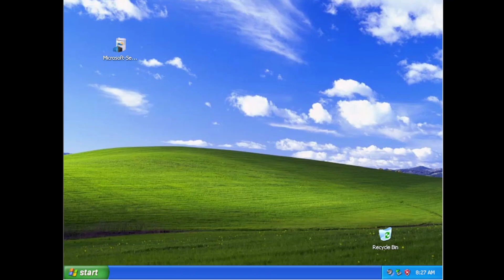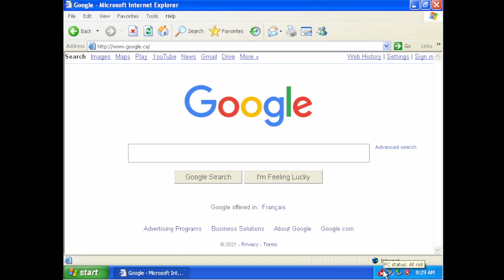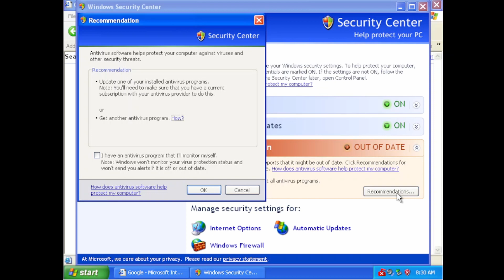Attempting to Install Microsoft free Antivirus - MSE on XP in 2021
Microsoft Security Essentials (MSE) is an antivirus software (AV) product that provides protection against different types of malicious software, such as computer viruses, spyware, rootkits, and trojan horses. Prior to version 4.5, MSE ran on Windows XP, Windows Vista, and Windows 7, but not on Windows 8 and later versions, which have built-in AV components known as Windows Defender.